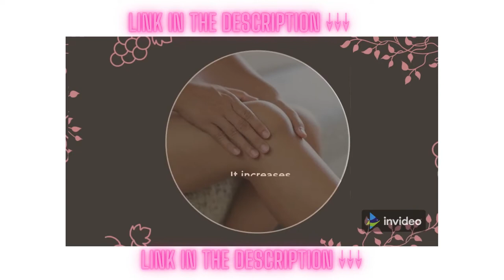Benefits of Drinking Wine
Discover the right wine at VIVINO.COM. Trusted by millions to buy top rated wines from around the word that can be shipped to your doorstep.